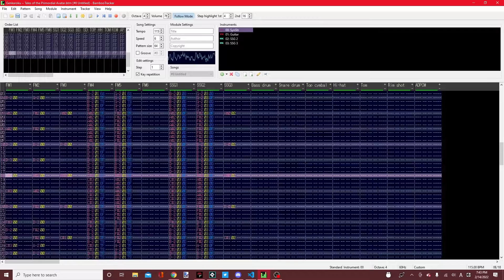Genkaroku ~ Tales of the Primoridal Avatar (PC-98 Touhou-style Original)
Thumbnail art by CaraPrincesss. I'm back in the groove of making PC-98 Touhou-style originals, after the unveiling of Chuhou Joutai 3 and the release of the Lotus Land Story NES Demake. This is intended to be the title screen theme for Muse Genkaroku, replacing Three Nights of Scarlet Abscess, which was remixed for Chuhou Joutai 3.

Had a little bit of a mishap while writing this song. I originally wrote this in ModTracker format in OpenMPT, and right when I was in the middle of translating the music data to PC-98 format, BambooTracker crashed and erased part of my work.